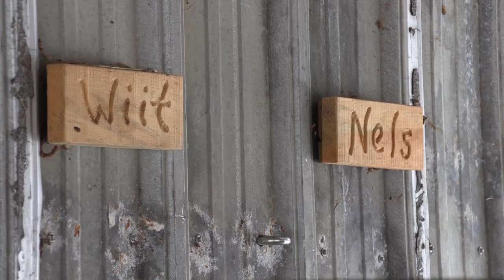White Sky Woods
Homesteading in the Keweenaw Peninsula. Lisa & Tim and their kids share their little corner of winter paradise, the unique yurt style home they built and a snowshoe down a beautiful old railroad grade that was used in the sandstone quarrying days. And Lisa shows us how to make spruce needle tea.